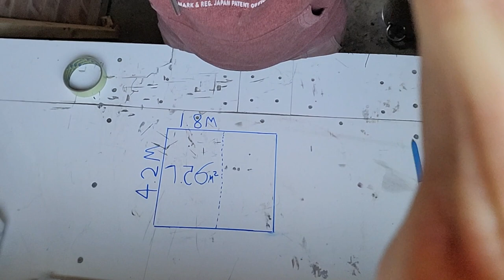Becoming a self-taught Luthier (From Scratch) - EP1 Watertight Workspace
Welcome to my brand new channel covering all things guitar. This video series will be documenting the process of me becoming a self taught Luthier with no experience, limited space and starting off with a very modest toolkit.

This first video is an absolutely necessary starting point as i certainly need a proper workspace.

If you are interested in the product i used to seal the roof then here is a link to it

All music/audio in the video is self produced and is subject to no copyright, if you have any interest in any music in any of my videos please let me know in the comments as i may post it somewhere so it is accessible.

I look forward to sharing this journey with you take care now.